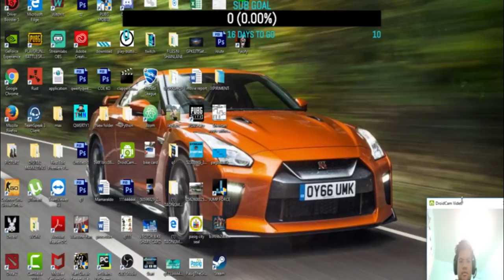PACIFY | Nakakatakot padin ! (TAGALOG)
Eto na matagal nyo request SECRET ENDING ? hahahaha

Shout-out ? Comment lang lagi sa latest vid, dun ko lang lagi tinitingnan. hehehe